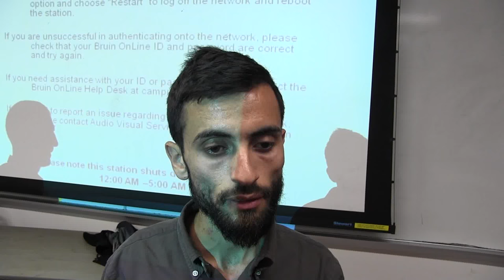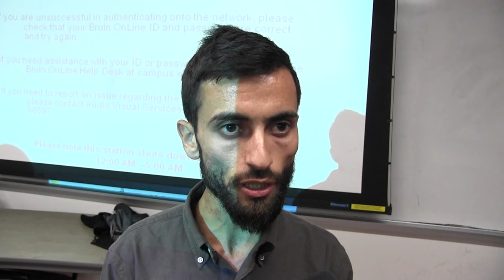'Muslim life in Israel good- contrary to our jealous enemies' lies'- Mohammed Kabiya at UCLA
Muslim Bedouin Israeli and former IDF soldier, Mohammad Kabiya explains why his is visiting UCLA on a tour of US campuses to blow the whistle against myths which anti-Zionists perpetrate to disparage Israel's good treatment of its non-Jewish citizens.